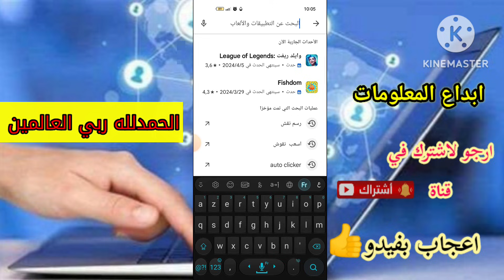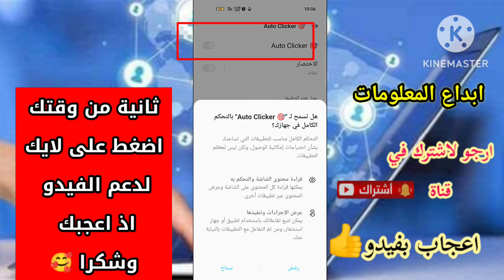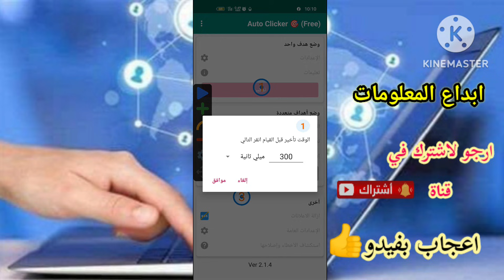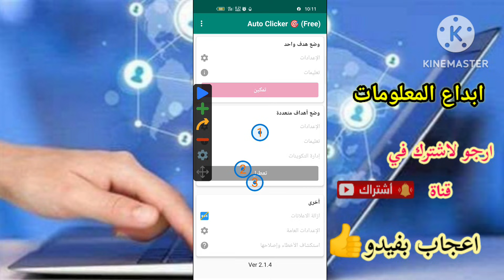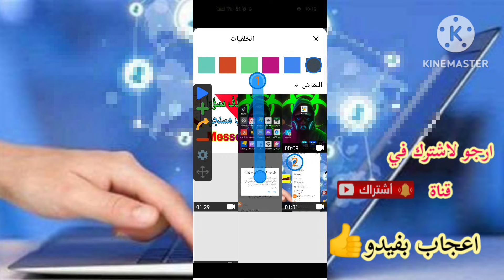شرح تطبيق auto clicker النقر التلقائي 2024 | شرح تطبيق اوتو كليكر